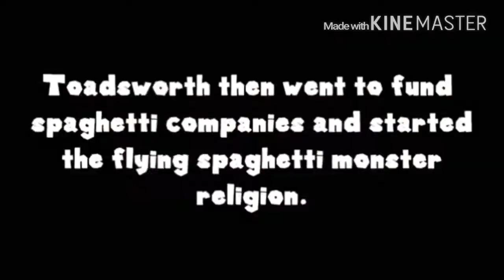SMG4;Espagueticalypsi (Sub Español,by Spike)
Perdónen si hay parte en la que no están en español es que hay veces que no entiendo lo que dicen